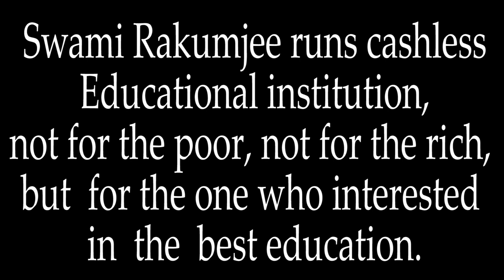{Part - 3}Zen Story Gateless Gate 45. :"WHO IS HE ? " by Swami Rakumjee |1471